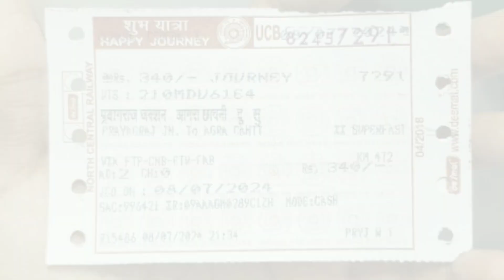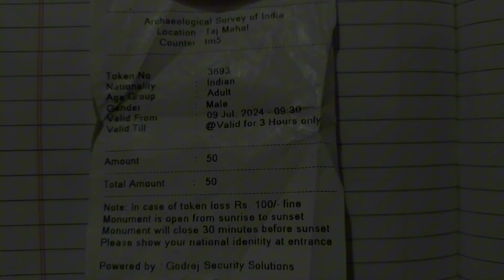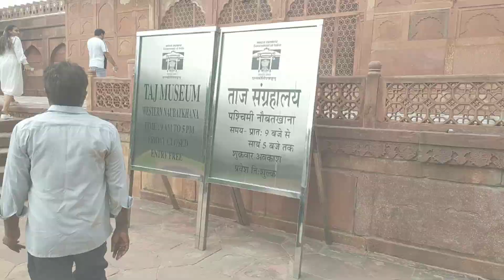PRAYAGRAJ SE TAJMAHAL TK KA FULL VLOG 😎😍😎 agra tajmahal prayagraj vlog 2024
PRAYAGRAJ SE TAJMAHAL TK KA FULL VLOG 😎😍😎 agra tajmahal prayagraj vlog tajmahal .
HELLO MERE PRAYAGRAJ KE FRIENDS AAJ HUM JAA RAHE HAI PRAYAGRAJ SE AGRA AUR WAHA PE HUM JAYENGE TAJMAHAL TOH CHALIYE CHALTE HAI AUR AAP LOGO KO DIKHATE HAI TAJMAHAL. 😎😍😎
AUR HUM SIRF TAJMAHAL HI NHI AUR BHI KAI JAGAH JAYENGE TOH HO SAKTA HAI VIDEO AUR LAMBI BAN JAYE TOH IS VIDEO KA KAI PART BHI BANE TOH FRIENDS UN SABHI PART KO FULL SUPPORT KARIYEGA PLEASE 🥺💗.
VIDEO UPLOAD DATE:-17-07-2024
VIDEO UPLOADING TIME:-07:45 PM.
VIDEO LOCATION NAME IS:- TAJMAHAL AGRA UTTAR PRADESH.